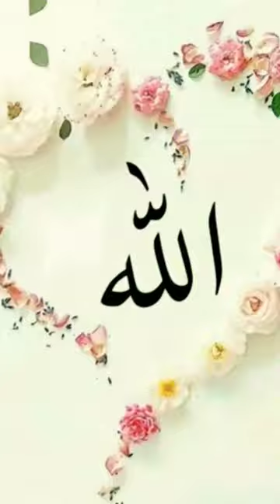islamic ringtone 🕋🤲 // 2023 new naat video//